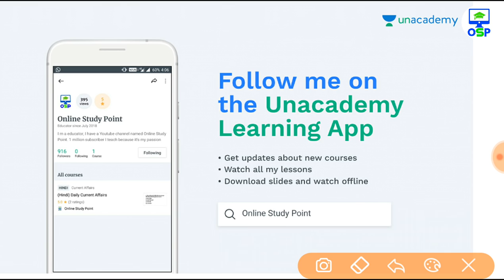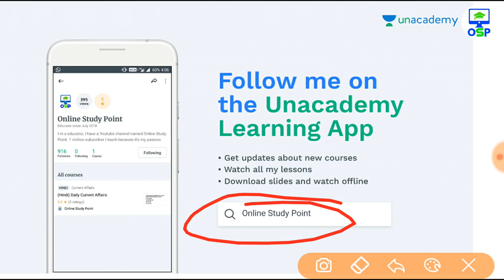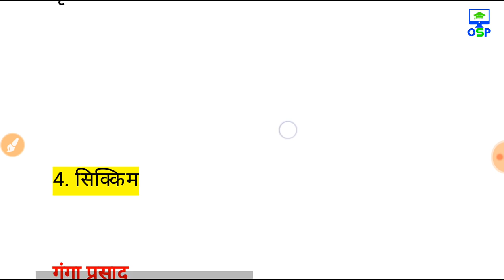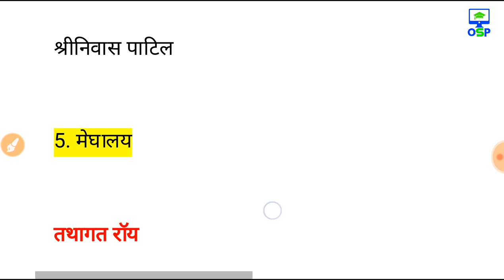7 राज्यों के नए राज्यपाल रट लो हर एग्जाम में पक्का पूछा जयेगा new governor August 2018 naye rajyapa